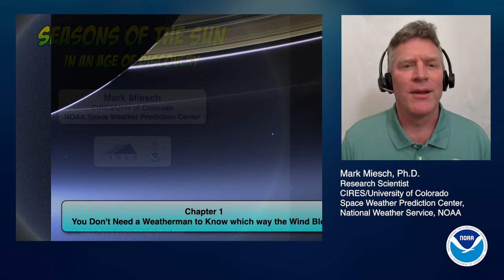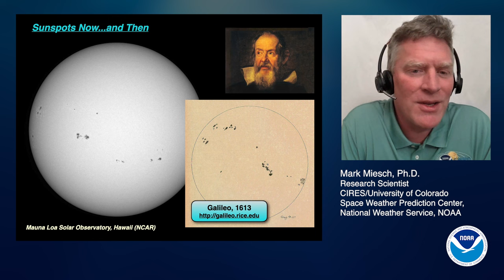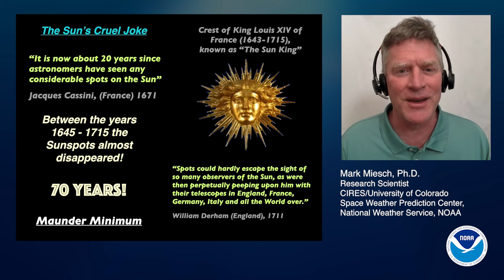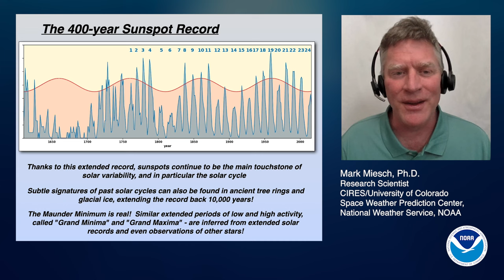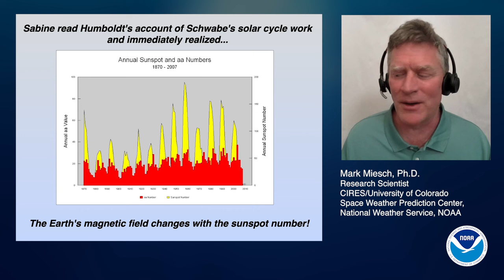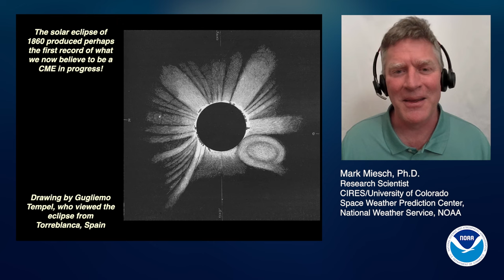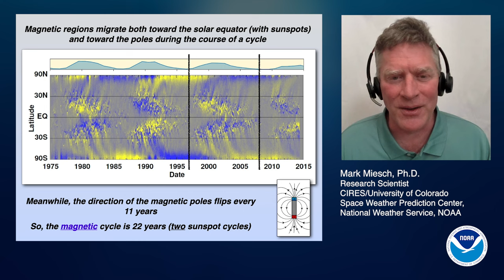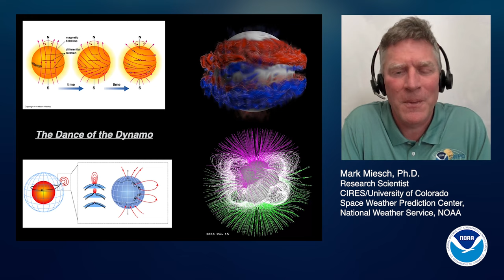Seasons of the Sun in an Age of Discovery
Speaker:
Mark Miesch

We all live next to a variable star. The Sun changes from day to day, from week to week, from year to year, even from decade to decade. These changes often take the form of colossal solar storms that are powered by magnetic energy and that pose increasing hazards to our technological society.

However, there is striking regularity in the apparent chaos of space weather—the frequency and severity of solar storms rises and falls approximately every 11 years. This is known as the Solar Cycle and it has been occurring for at least 10,000 years, and likely much longer.

In this presentation we explore how humanity has come to learn about the Solar Cycle and its earthly impacts through careful observation and inference that has spanned over 2000 years. Will will also discuss remaining mysteries, spectacles, and hazards that may await us as we approach yet another solar maximum.